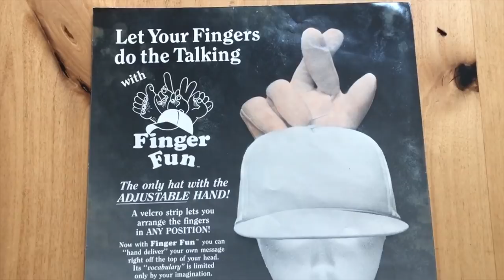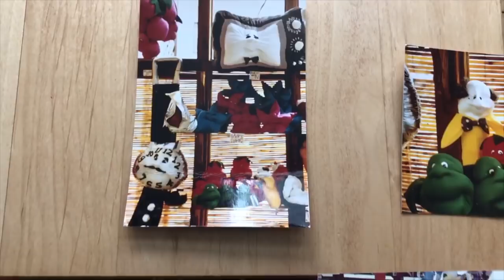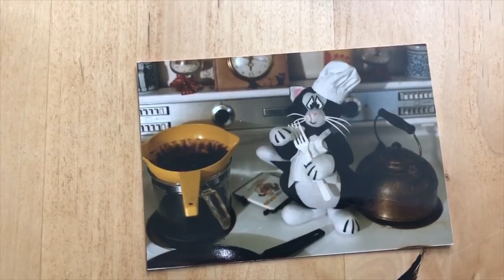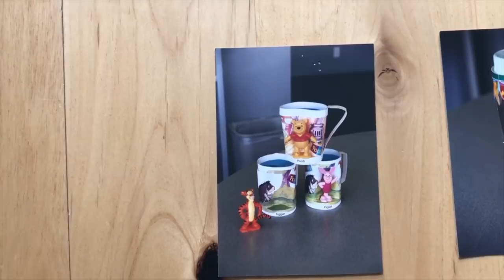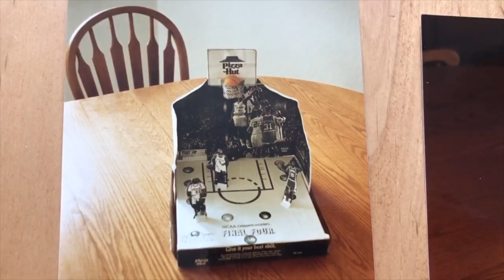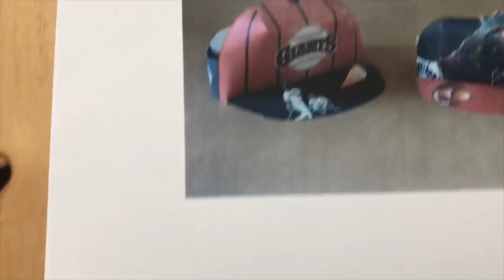Early Products Stephen Key Invented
Stephen Key, licensing expert and author of "One Simple Idea," describes leaving college after studying art. How was he going to make a living? He wasn't that great of an artist. Discover the story of how he began inventing and developing products, including many old photos of early products and his office.

inventRight is a one-on-one coaching program that has helped people from more than 40 countries license their ideas for new products. It was founded by Andrew Krauss and Stephen Key in 2001. for more information and to become their student.